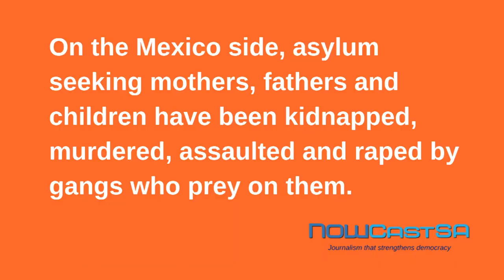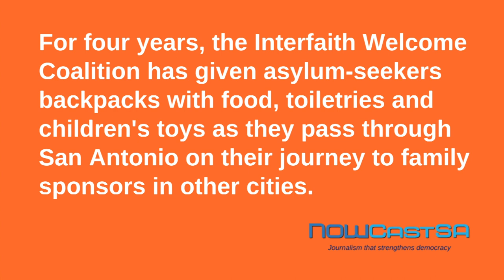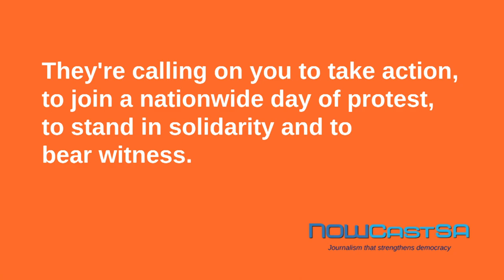Bold Border Action For Justice and Compassion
San Antonio's Interfaith Welcome Coalition @texasiwc is calling for a national day of Bold Border Action to protest the Trump administration's inhumane border policy. Watch their powerful message.